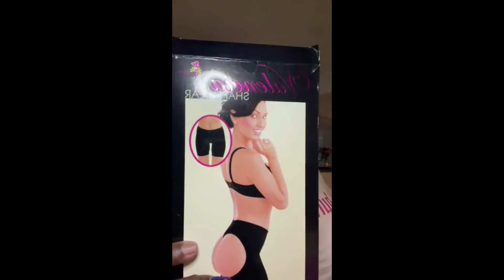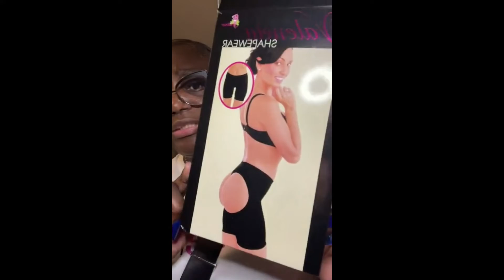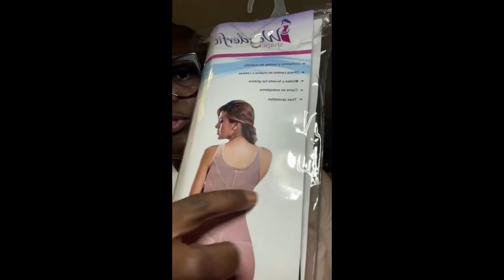Too much information aint good | THE PLASTIC SURGERY CHRONICLES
Hi,
Welcome to The Plastic Surgery Chronicles!

Today's video is about Too much information aint good it's all about plastic surgery.
Watch the complete video and Comment down your thoughts.